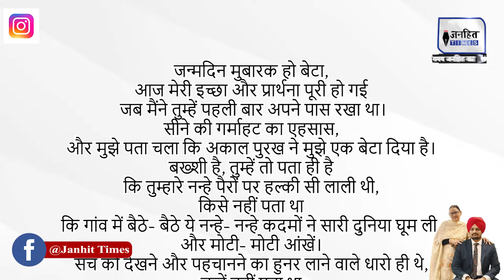Sidhu Moosewala Birthday: सिद्धू मूसेवाला के जन्मदिन पर भावुक हुईं मां || JANHITTIMES